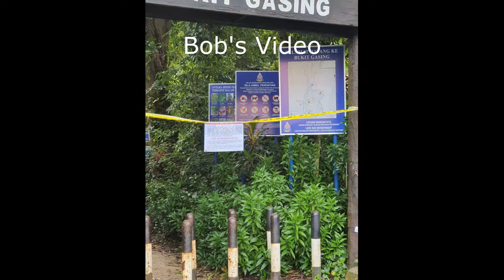2020-04-07 Imagine There Is No Drinking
Bob’s Video. Sung in the tune of Imagine.